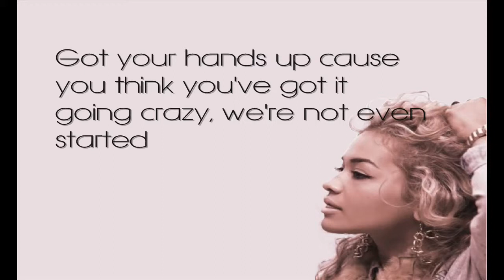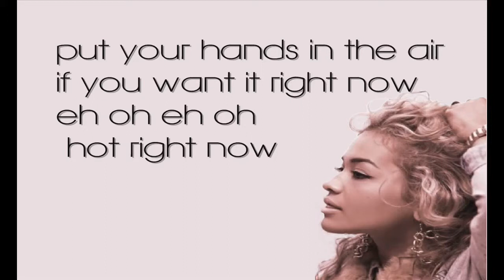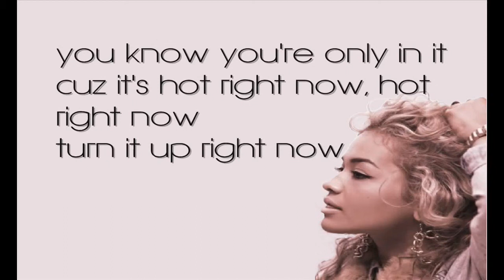Dj Fresh ft Rita Ora - Hot right now - Lyrics